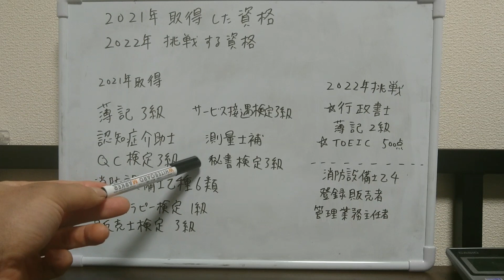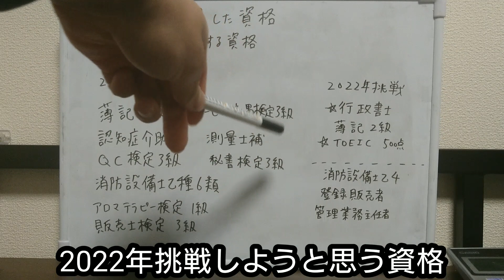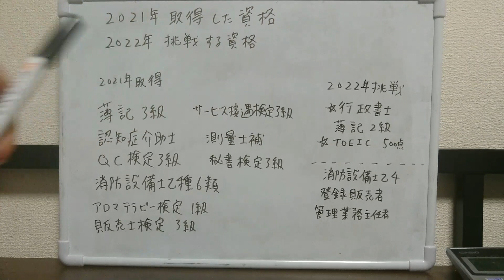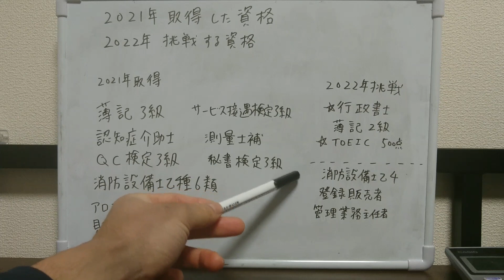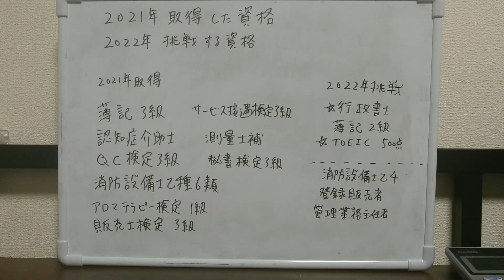2021年取得した資格、2022年挑戦したい資格【資格】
今年は多くの資格を取得しました。

2022年は、行政書士、簿記2級、TOEIC500点目指します。
また、消防設備士乙6、登録販売者、管理業務主任者にも注目です。